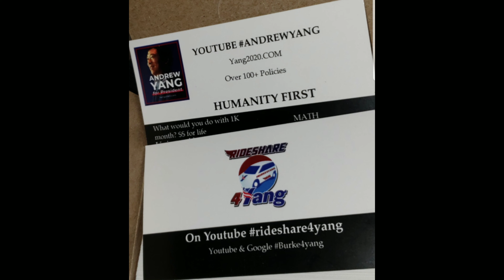BURKE ANDERSON'S EXPLORATORY CAMPAIGN FOR THE DEMOCRATIC NOMINATION FOR STATE ASSEMBLY DISTRICT 15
My name is Burke Andersson I am officially starting A  Exploratory campaign for the  Democratic nomination for.                        Nevada State Assembly District 15

  I will be primarily running on a platform of Universal Basic Income for Nevada and  Preparing Nevada for being the number one state affected by the 4th industrial revolution and automation.

  I'm asking for you to please help and to support my Candidacy